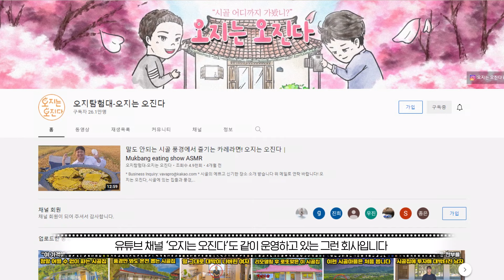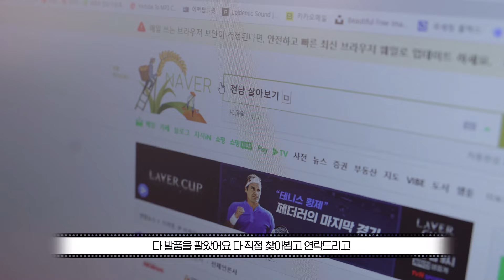전남CKL 드리머 - 바바프로덕션 김현우 대표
시골이 좋아서 시골집을 찾아다니는 청년들이 있다!
유튜브 채널 '오지는 오진다'를 운영하고 있는 바바스튜디오 김현우 대표 인터뷰

청년들이 시골 폐가를 찾는 이유?
전남CKL을 만나 좋았던 점?
앞으로의 꿈?

청년들의 이야기 함께 만나보실까요?